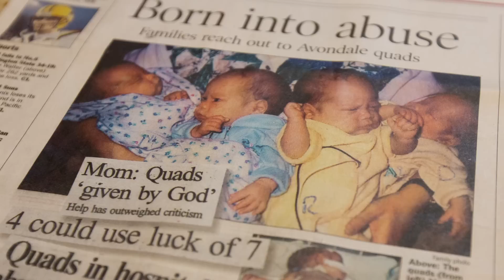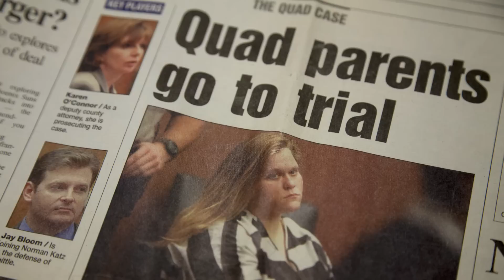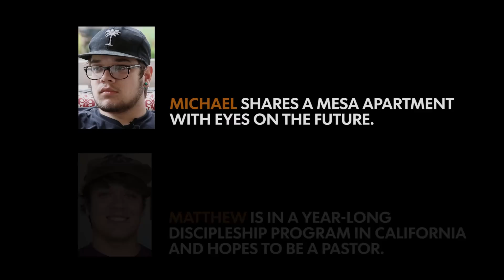Avondale Quads: From birth and abuse to a new beginning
An update on 4 siblings forever associated with a tragic start, yet refusing to be defined by it. Now 18, the Avondale Quads are focused on the future rather than trapped in the past.